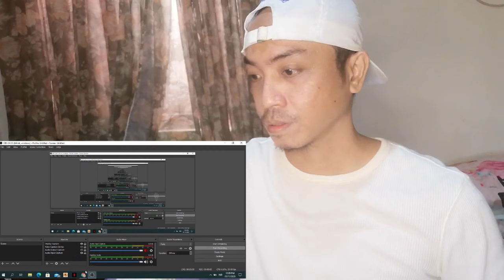Nadine Lustre Wildest Dreams Visual Album 2020 REACTION!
Let's talk!